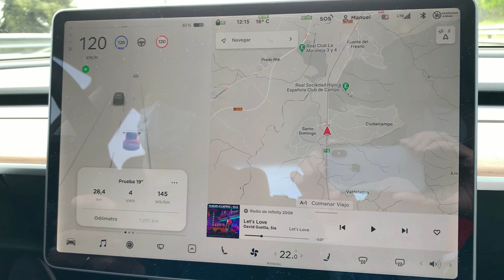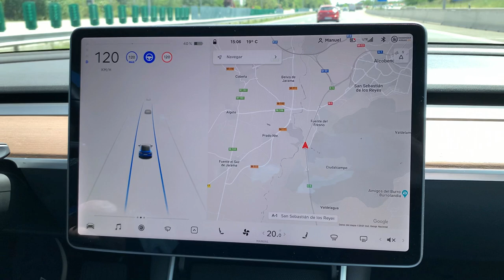Adelantamiento con AUTOPILOT Básico vs EAP/FSD en un Tesla Model 3 | Manuel Martos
Os muestro la diferencia a la hora de adelantar o cambiar de carril utilizando Autopilot Básico (AP) frente a EAP (Enhanced Autopilot) o FSD (Full Self Driving) en un Tesla Model 3.

# CÓDIGOS de REFERIDOS #

🚗 Obtén 1500km de SUPERCARGA gratuita comprando tu Tesla Model S/X/3/Y mediante este enlace